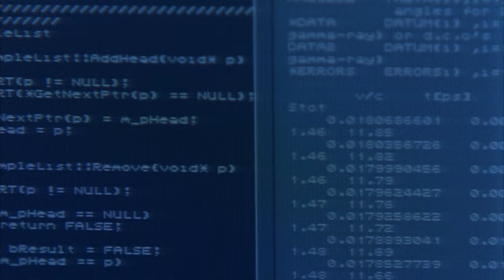Bruce Banner Hulks Out For The First Time | Hulk | Science Fiction Station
Bruce Banner's (Eric Bana) increasing rage from the tensions at the lab activate his gamma-radiated DNA resulting in him hulking out for the first time & transforming into The Incredible Hulk. HULK SMASH!

Hulk (2003): After being exposed to dangerous levels of radiation, a scientist, Bruce Banner, transforms into an angry green monster at the slightest hint of conflict.